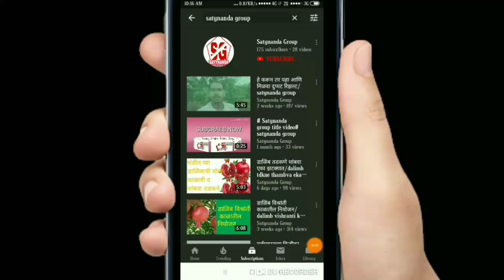डाळिंब कळी सेटिंग माहिती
डाळिंब शेती मध्ये कळी व्यवस्थापन एक महत्त्वाचं काम असून डाळिंब कळी सेटिंग याविषयी जास्त माहिती शेतकऱ्यांना नसून ते एक तात्पुरता उपाय शोधून पिकाच उत्पादन घेता आहेत.या व्हिडिओमध्ये या विषयी सर्वसाधारण माहिती देण्याचा प्रयत्न केला आहे